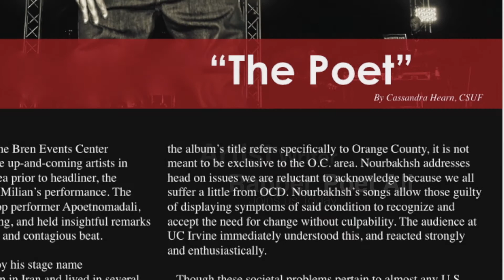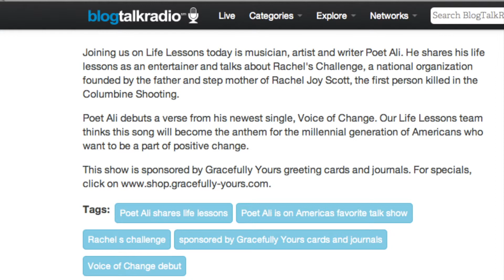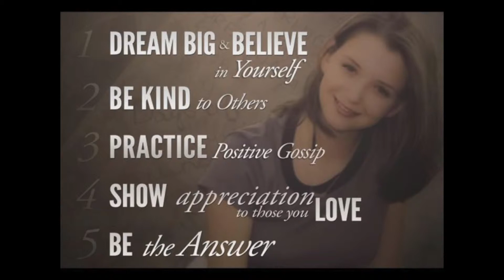Poet Ali gets invited to Blog Talk Radio to share his Life Lessons.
Get to know me a little better.
Full length interview
Life Lessons radio with Rick Tocquigny.